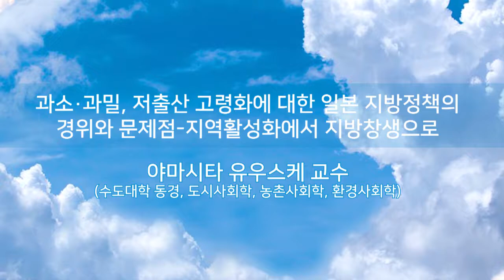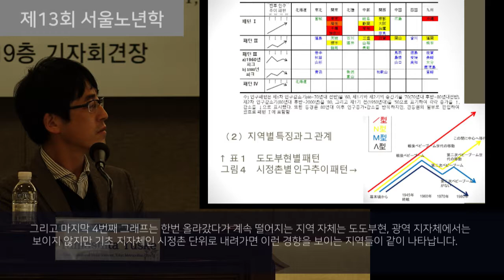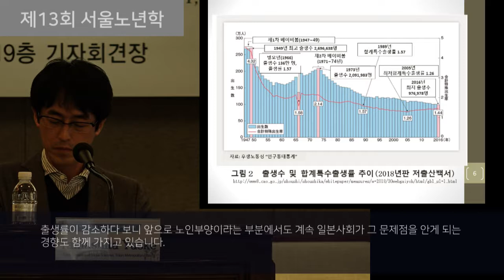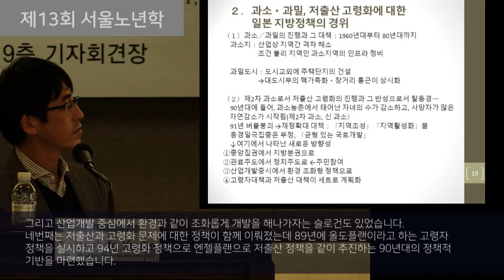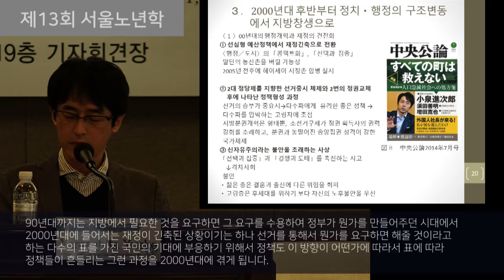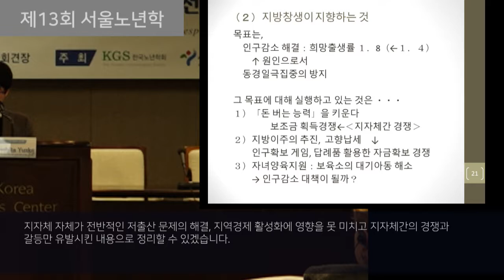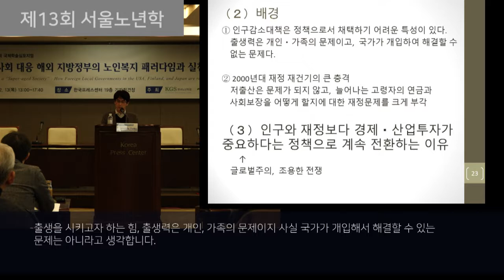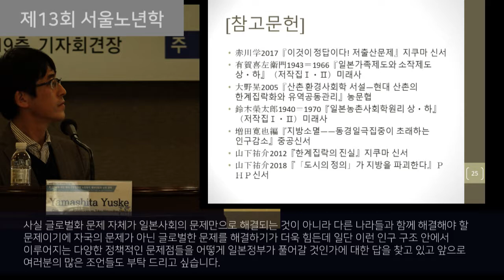제13회 서울노년학-- 발제3(일본)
한국노년학회, 서울특별시